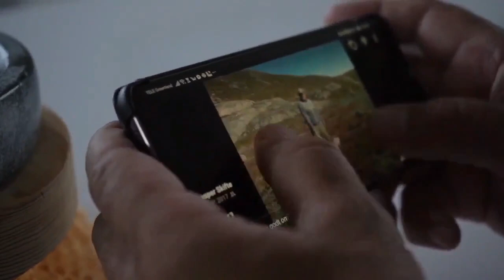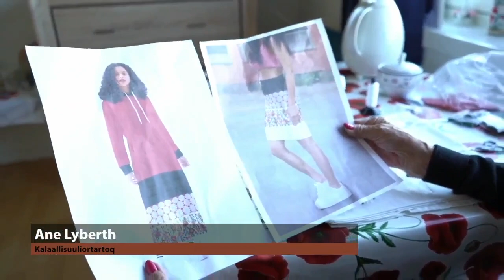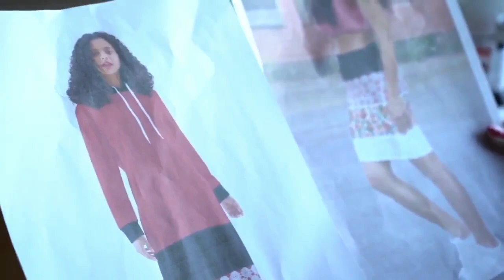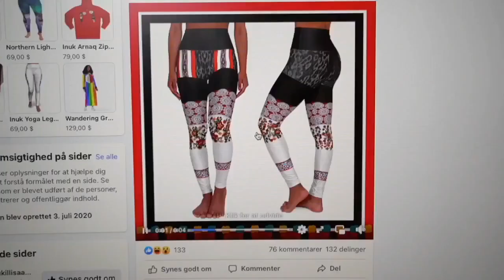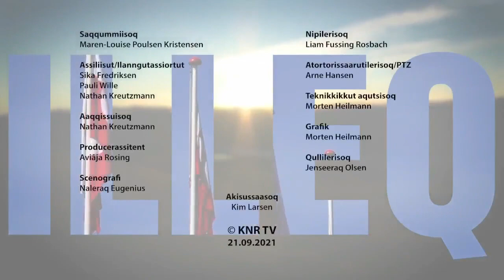Illeq, KNR 21.09.2021